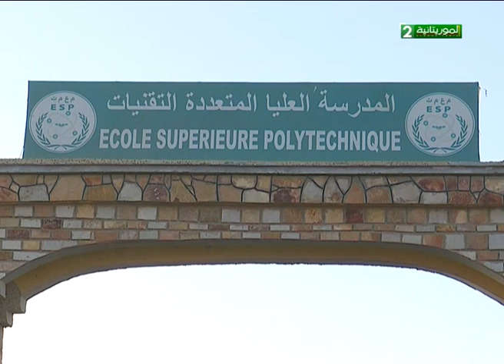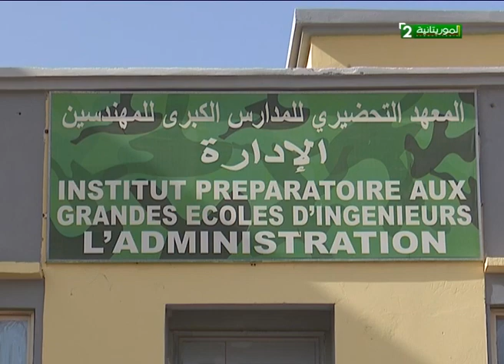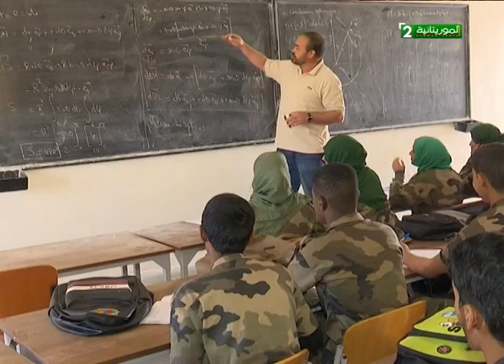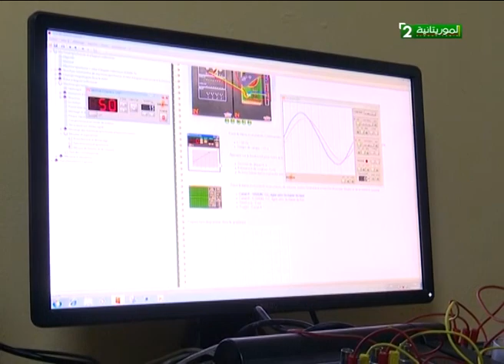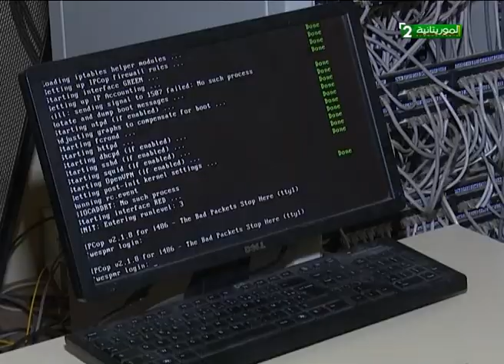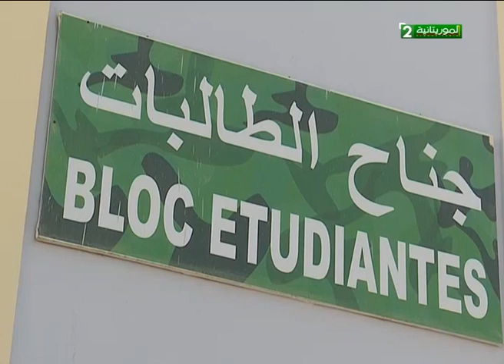ملف المدرسة العليا متعددة التقنيات